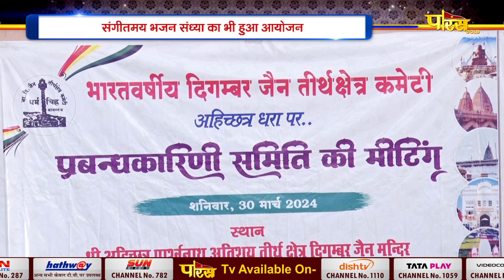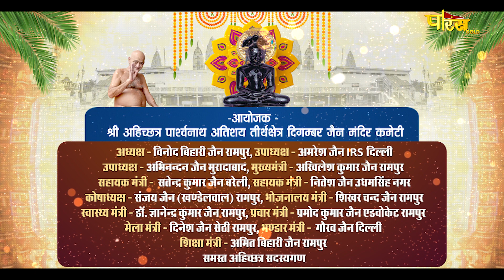Shilanyas Samaroh | Bareilly , Ram Nagar | 24/04/24